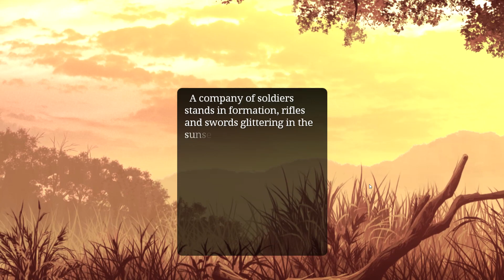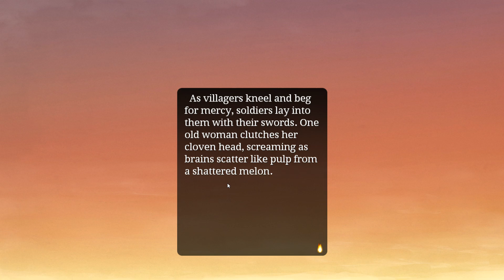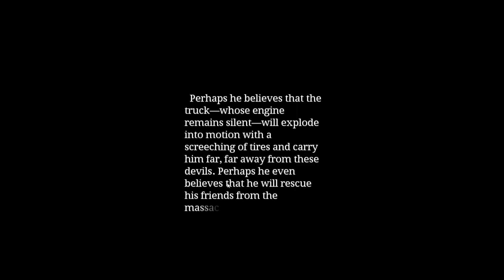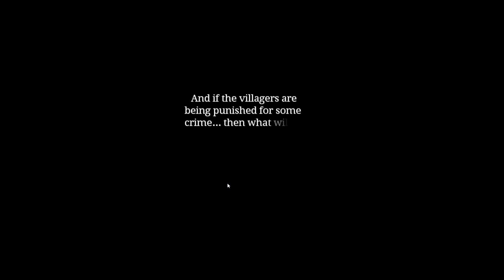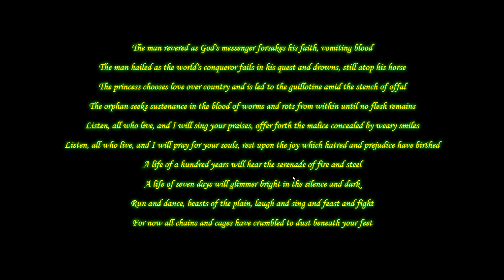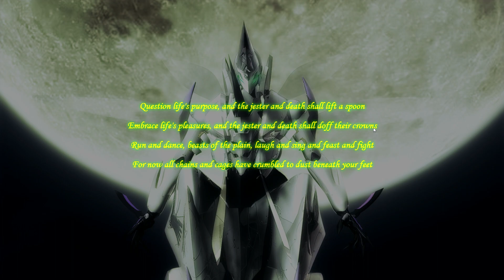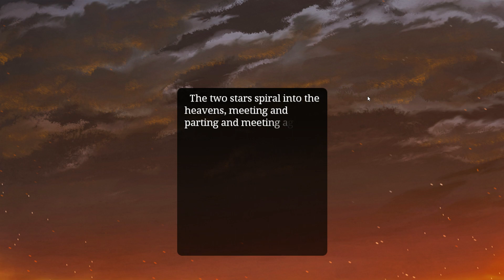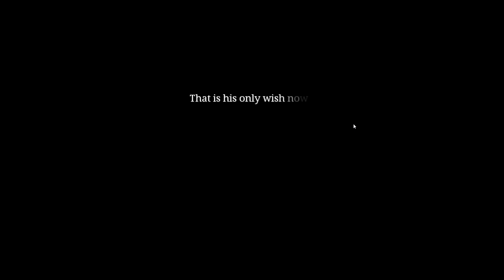Full Metal Daemon Muramasa Gameplay Part 1 - Really Intense From The Beginning!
About the game :
Full Metal Daemon Muramasa is a visual novel by the developer Nitroplus and published by JAST USA,. The original Japanese name is “Soukou Akki Muramasa”.
Japan has fallen and is ruled by robotic suits called Tsurugi. Their users, Mushas, wield incredible power.
Kageaki Minato has a score to settle. He’s got a checkered past and the only way to make things right is to defeat the most powerful Tsurugi, the Silver Star. But first, he needs to deal with cases involving other Mushas before he can even get close to his goal.
But the thing is, Kageaki doesn’t care about morals… It doesn’t matter what’s good and evil. This is a story of one man’s personal gain and those who fall around him.